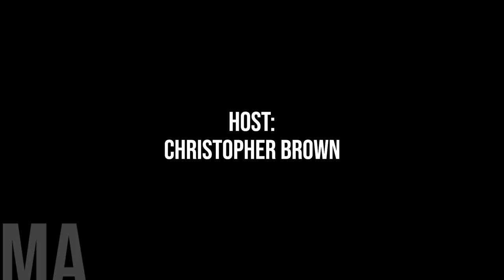"We Are Being Listened To", MNL talks Provincial Budget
Welcome to Municipal Affairs, I am Your Host Christopher Brown.

On March 21st 2024, Premier Andrew Furey and the Governing Newfoundland and Labrador Liberal Party tabled Newfoundland and Labrador’s 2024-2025 Provincial Budget.

Now according to the province - “As a government, we are transforming the province’s finances as we work towards a stronger, smarter, self-sufficient, sustainable province”

The Deputy Premier and Minister of Finance who tabled the budget said that this budget will - “help residents and businesses with affordability measures” The minister went on to say that the budget is making record investments in health care, seniors, housing, poverty reduction, and infrastructure.”

We caught up with Amy Caody, the President of the Municipalities Newfoundland and Labrador, for her reaction to the provincial budget.

President Coady’s perspective promises to shed light on the implications of this provincial budget, and how it impacts Municipalities in the Province.